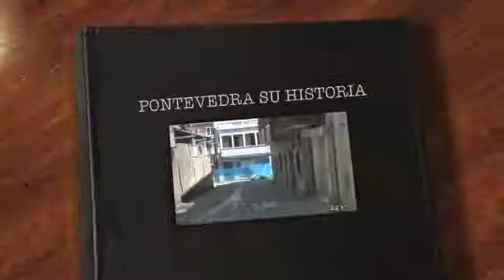Calle o Rúa de Gregorio Fernández - Pontevedra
Esta calle aparece con esta denominación en el Siglo XV, y concretamente en 1401, 1402, 1404, 1415 y 1424.
Su tramo, comprendido entre la Calle Sarmiento y la Plaza de Mugartegui ó Pedreira, bajando a su izquierda haciendo esquina con la calle Sarmiento encontramos la gran casa de Los Bermúdez de Castro, llamada en su día la casa de la Misericordia.
En el resumen que editamos a continuación conocerán más detalles de esta calle o rúa